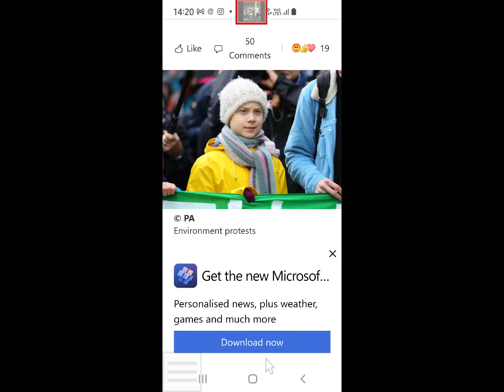Cop26 Greta Thunberg climate change world warning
my eyes control play computer mouse to paint the video